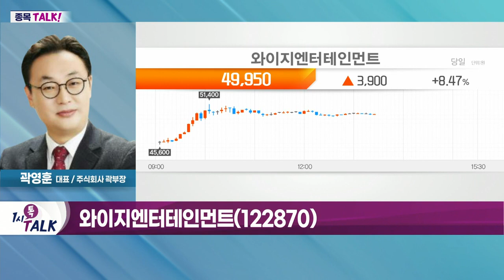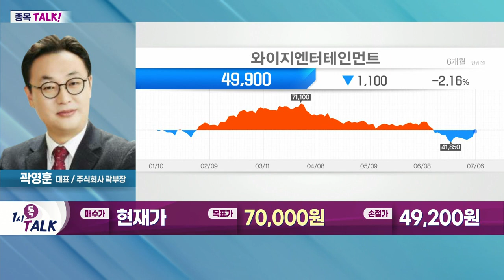와이지엔터테인먼트(122870)... 2분기 영업이익 컨센서스 하회 전망_종목 TALK (20220706)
- SK증권 "엔터4사 영업이익 증가 전망"
- 소속 아티스트 콘서트 등 해외 일정↑
- YG엔터 "블랙핑크 8월 컴백"
- 블랙핑크, 최대 규모 월드투어 준비
- 에스엠, 아티스트 팬덤 충성도 높아
- 팬덤 플랫폼 비즈니스 등 영업이익 성장 기대
- 외부 감사위원 선임으로 경영 투명성 향상
- 하이브, BTS 단체 활동 중단 부담
- 솔로 활동 및 유닛 투어 지속 예상
- 세븐틴·TXT·엔하이픈 등 활동 활발

- 2분기 영업이익 컨센서스 하회 전망
- iKON·위너 등 온라인 콘서트 반영
- 상반기 아티스트 활동 전무… 앨범 판매 저조
- 콘서트 등 하반기 집중 활동 예상
- 블랙핑크, 8월 컴백 후 4분기 월드투어 진행
- 블랙핑크 음반, 매분기 판매 꾸준
- 이번 신곡 음반 150만장 이상 판매 기대
- 블랙핑크 공연 개런티 대폭 상승 예상